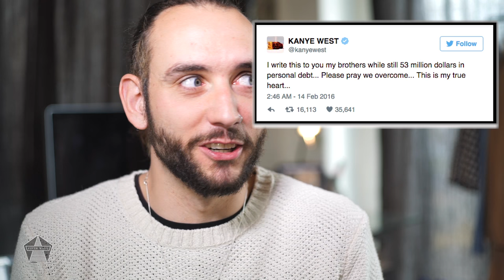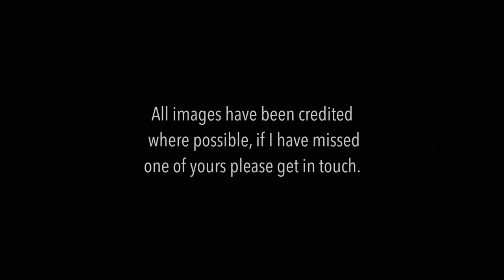FWTV - EP006 - Copyright and Street Art - VLOG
EPISODE 006 - Copyright and Street Art

As with most of these videos this is an invitation for you to make up your own mind on this and hopefully this will encourage you to go keep an eye out for such cases in the future.

Round One - Kanye loves Kanye

Credits - Jen Lewis - @thisisjenlewis Jason Merritt - @jasonmerritt
Scott Marsh - @scottmarsh

Round Two - RIME vs Mochino

Credits - RIME - @rime_msk Moschino - @moschino

Round Three  - Karren Dillabough vs SMATES

Credits - Karren Dilabough Photography

Filmed, Edited and Hosted by Doug Gillen for Fifth Wall TV